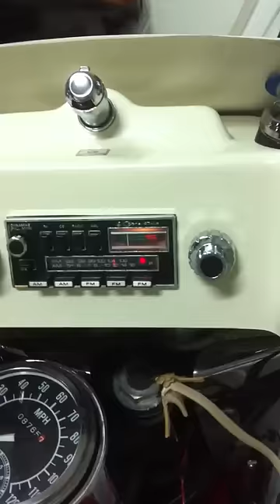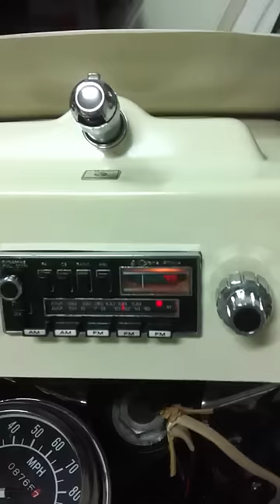Shriner it's Alive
Radio Caddy comes alive